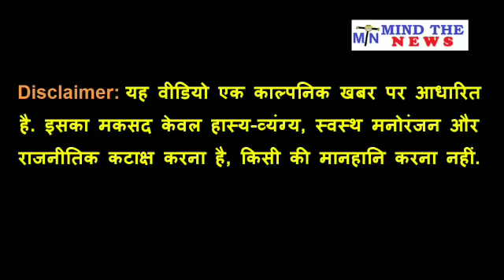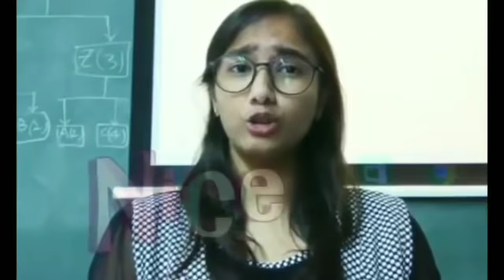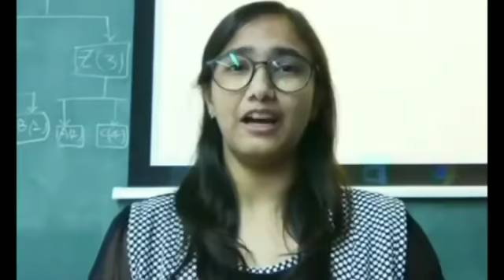चुनावों से पहले ही जीत गयी Congress, आज के 5 सनसनीखेज खुलासे.